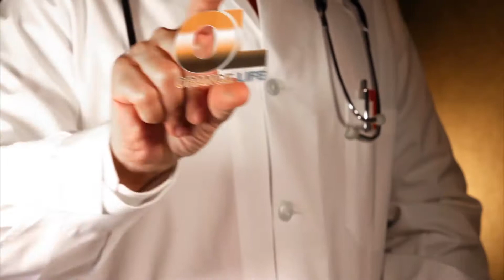Feiras e Negocios 26 06 17